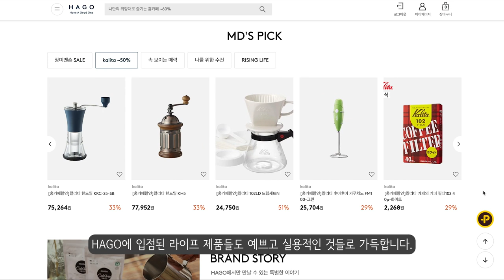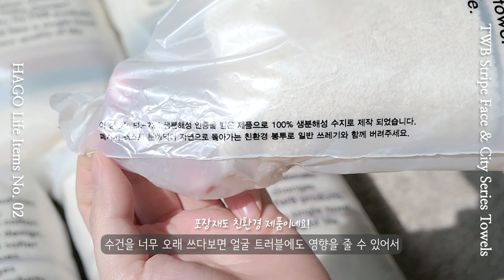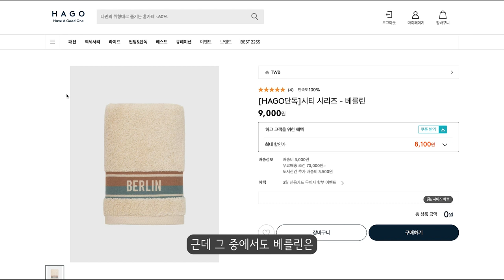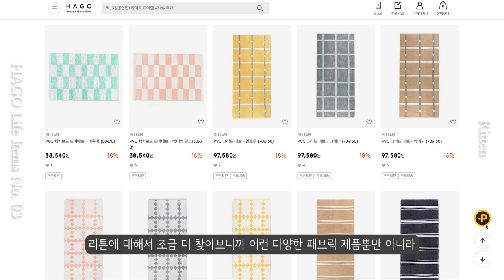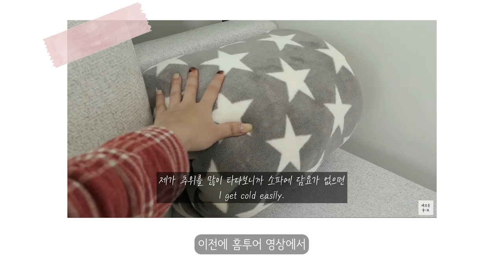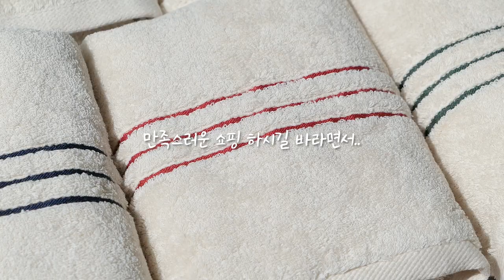당장 떠나고 싶은 여행가방부터✨예쁜 라이프 아이템들 잔뜩🛍 삶의 질 상승템 추천 👍🏻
🔠 Please turn on the English caption.

안녕하세요 스튜님들!
스튜님들의 사랑과 관심 덕분에
패션&라이프 플랫폼 HAGO와 함께
기획전을 열게 되었어요..🙊✨

영상 속 생활용품 제품들을 최대 53% 할인된 가격으로

아래 링크를 통해 기획전 페이지에 접속하신 후

이번 기회에 착한 금액으로 쇼핑하셨으면 좋겠습니다..🥰

📌 [Index]
00:00-00:55 : OPENING
00:55-02:38 : 패리티 스퀘어백 & 미디 캐리어
02:38-04:25 : TWB 스트라이프 페이스 & 시티 시리즈 타월
04:25-05:29 : 리튼 브릭체크 도어매트
05:29-07:20 : 카모메키친 티포트 & 컵 & 홀더 & 코스터
07:20-08:24 : 가비 도미노 니트 블랭킷
08:24-09:18 : HAGO 기획전 및 할인 쿠폰 안내

📷 Camera : iPhone 12 / Panasonic Lumix lx10
💻 Editor : Adobe Premiere Pro CC
🎙 Voice Recorder : Blue Yeti-X
📹 Video Source Support : Youtube channel "freeticon"